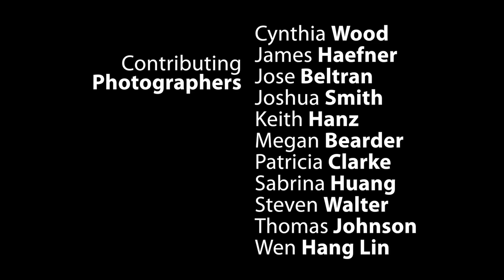PSPF Teaser Trailer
A short for viral online marketing.